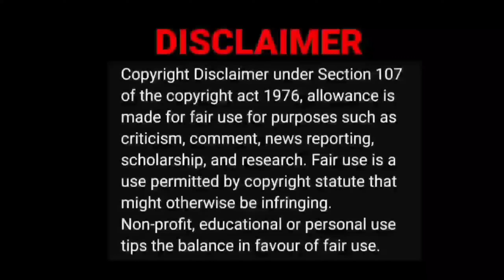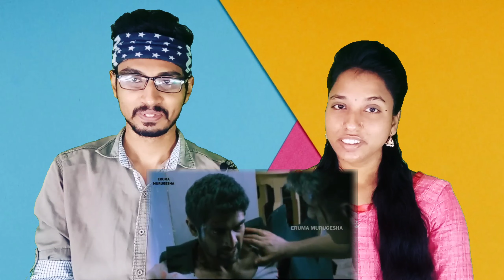Jawan Movie Roast 🤣|Eruma Murugesha Video Reaction|Tamil Couple Reaction